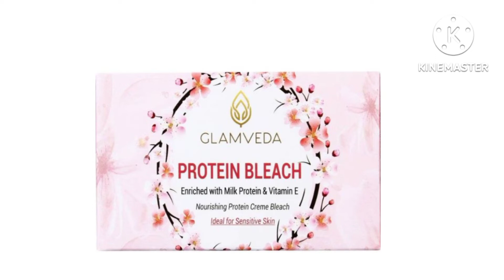प्रोटीन क्रीम ब्लीच.अब बिना किसी डर के करे ब्लीच,No more Dryness.Must try 2022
Thanku..